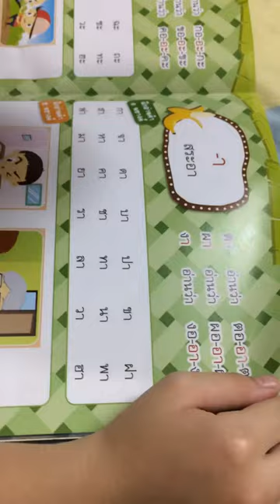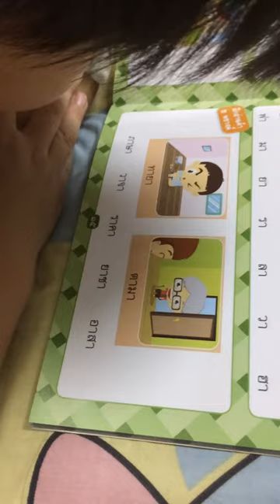อ่านสระอา อ.2 by Riche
สระอา Richeอ.2อ่านเก่ง